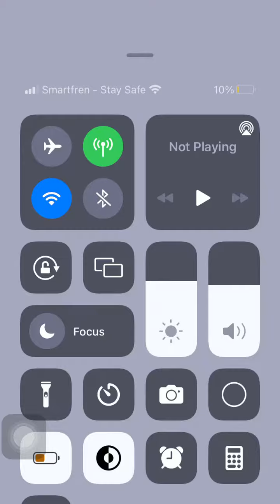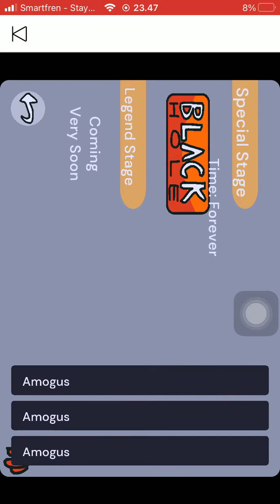Battle Cats But My OC Inspired By Ponos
battlecats Pls Don’t Hate Me :( Cus I Want To Create Battle Cats Fanmade